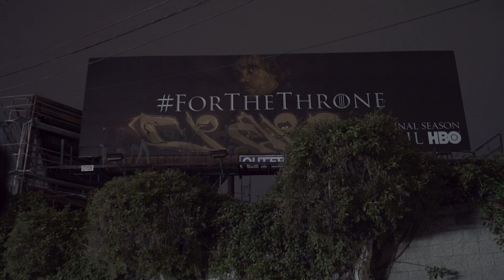GRAFFITI on GAME OF THRONES BILLBOARD - CRABS of BAMC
Quick footage from somewhere in LA - Crabs of BAMC putting in work on the Game of Thrones Billboard featuring the one and only Tyrion Lannister (Peter Dinklage).

Lannister always pays his debts...

CAMERA GEAR:
86mm ND Filter 1
86mm ND Filter 2
Rode Microphone